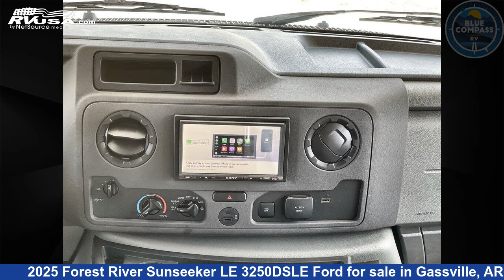Beautiful 2025 Forest River Sunseeker LE Class C RV For Sale in Gassville, AR | RVUSA.com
This 2025 Forest River Sunseeker LE 3250DSLE Ford is a Class C RV. It is located in Gassville, AR 72635 and is offered for sale by Blue Compass RV Gassville. This New Forest River Is 32' 0" in length and features sleeps 10, Slideout, and 44 gal fresh water capacity. The floorplan layout of this Class C features Bunk Over Cab, Bunkhouse, Rear Bedroom. This 2025 Forest River Sunseeker LE 3250DSLE Ford is built on a Ford E450 chassis.